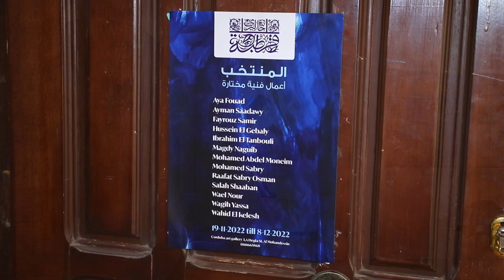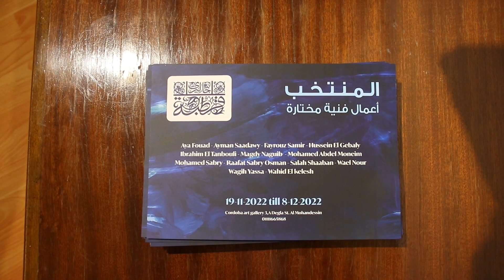tour at the group exhibition Al Montakhab جولة فنيه في معرض المنتخب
جولة فنيه في معرض المنتخب و يحتوي علي  أعمال فنية مختارة للفنانين إبراهيم الطنبولى ،آية فؤاد ، أيمن سعداوى، حسين الجبالى، رأفت صبرى عثمان ، صلاح شعبان ، فيروز سمير، مجدى نجيب، محمد صبرى  ،محمد عبد المنعم ،وائل نور ، وحيد القلش،  وجيه يسى
the  Art tour at  the  group exhibition Al Montakhab with  Selective Artworks by artists Aya Fouad, Ayman Saadawy , Fayrouz Samir , Hussein El Gebaly, Ibrahim El Tanbouli, Magdy Naguib, Mohamed Abdel Moneim ,Mohamed Sabry , Raafat Sabry, Salah Shaaban, Wael Nour, Wagih Yassa, Wahid El Kelesh, at Cordoba art gallery